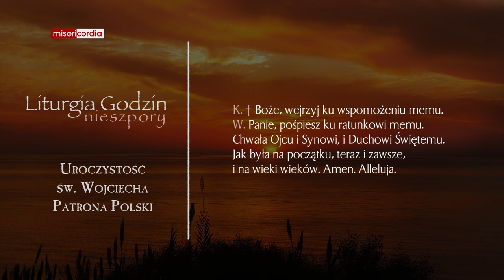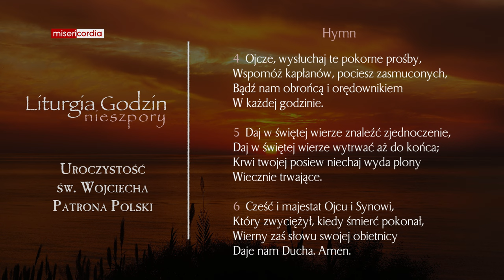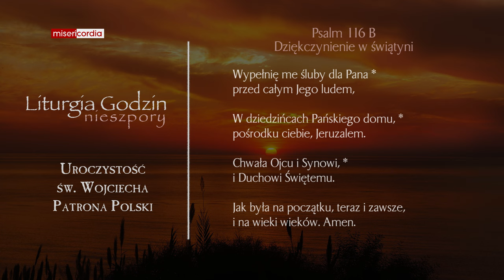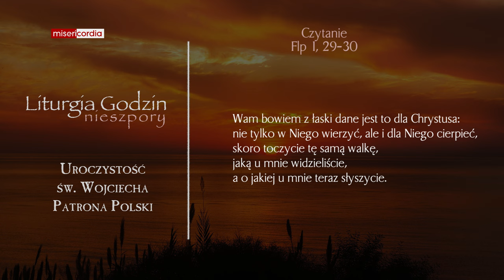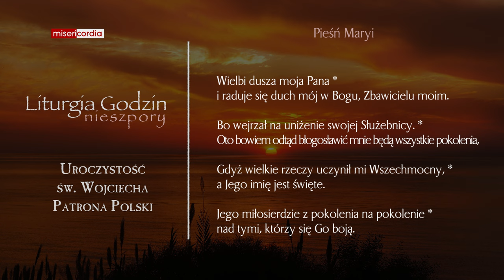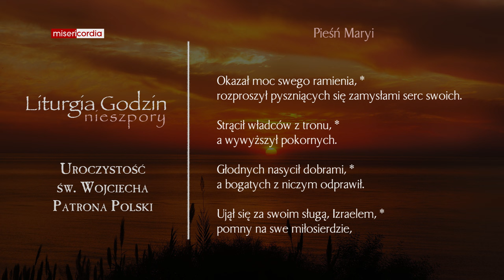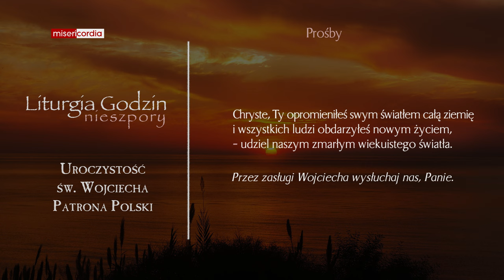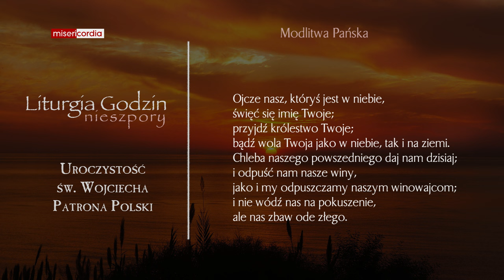Liturgia Godzin | II Nieszpory | Uroczystość św. Wojciecha, Patrona Polski